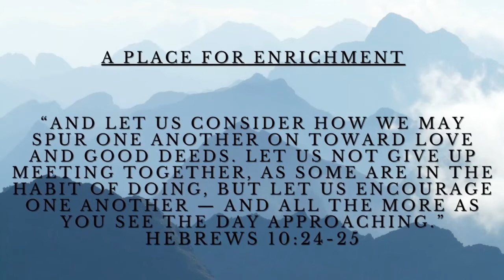Light Has Come 11/28/21